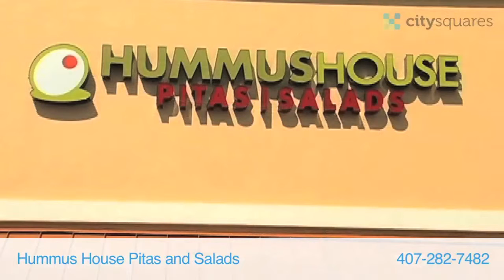Hummus House Pitas and Salads